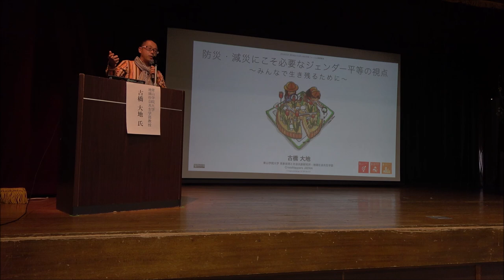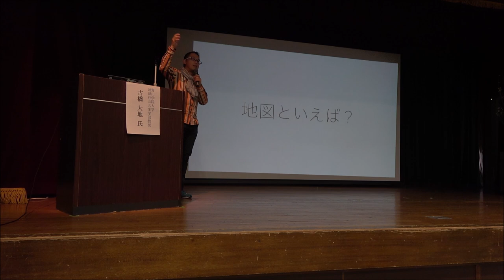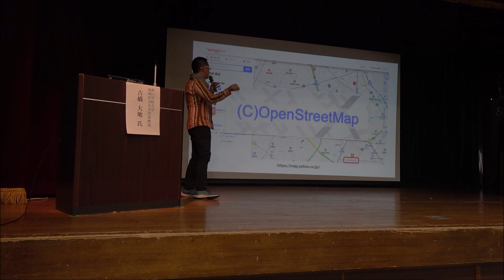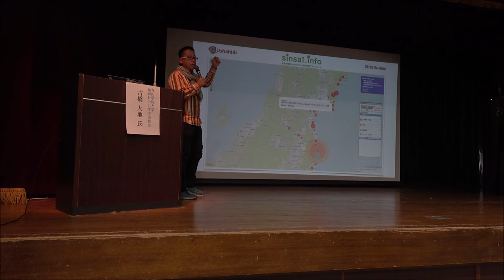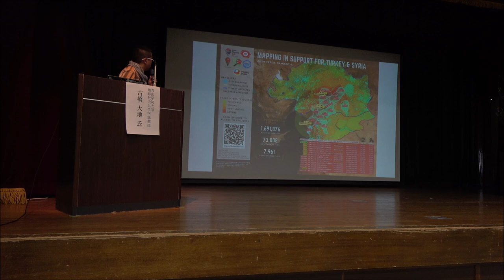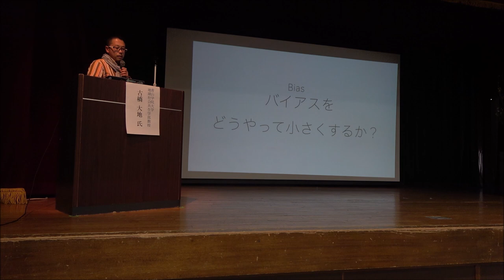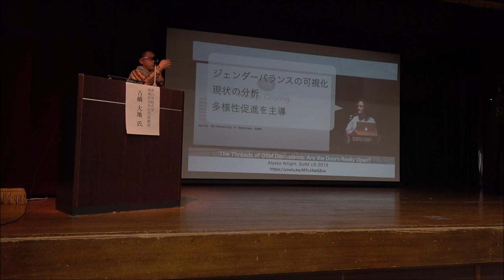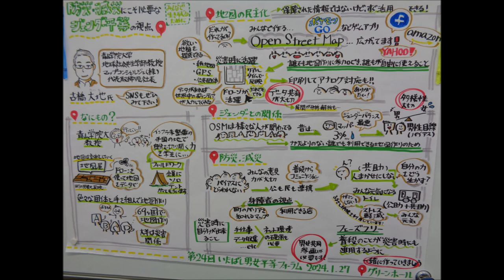第24回いたばし男女平等フォーラム基調講演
2024年1月27日に開催した、いたばし男女平等フォーラム基調講演の動画です。
「防災・減災にこそ必要なジェンダー平等の視点～みんなで生き残るために～」
講師：古橋大地氏（青山学院大学地球社会共生学部教授／マップコンシェルジュ(株)代表取締役社長／NPO法人クライシスマッパーズ・ジャパン理事長）